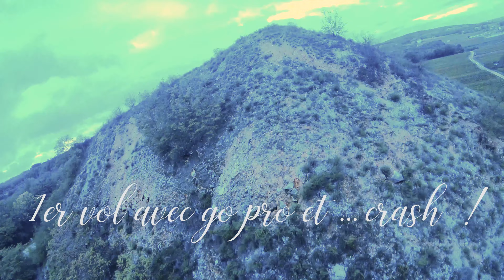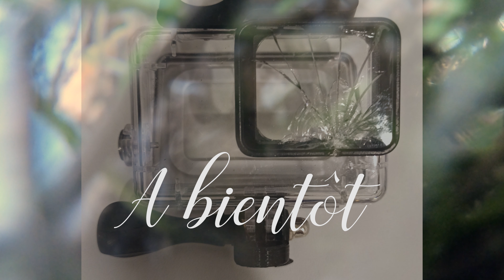TYRO 109 - 1er Vol avec la Go Pro ! First Flight with Go pro !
Assez déroutant d'avoir le poids de la Go Pro qui s'ajoute mais on s'habitue vite ... Mais ça n'empêche pas de crash ! :D

Je voles avec le Tyro 109 Stock
La télécommande Qx7 Access avec le module R9
Des EV200D en guise de lunettes .

La vidéo se passe à Comblanchien à coté de Nuits St Georges :) .